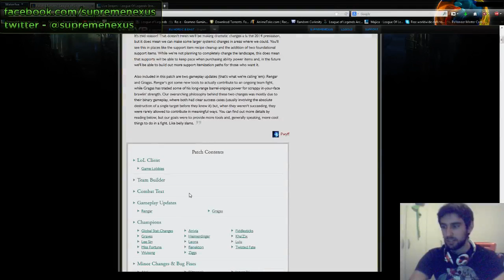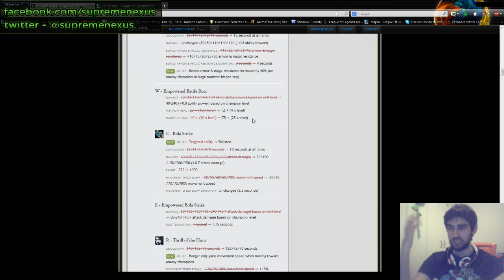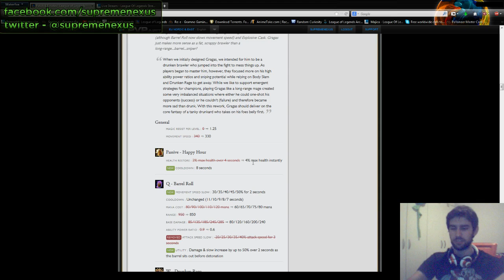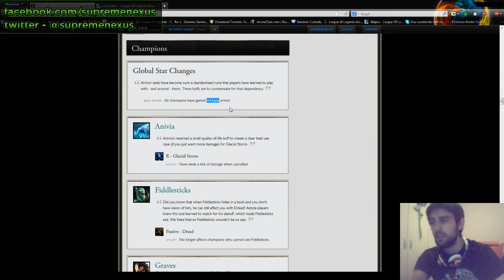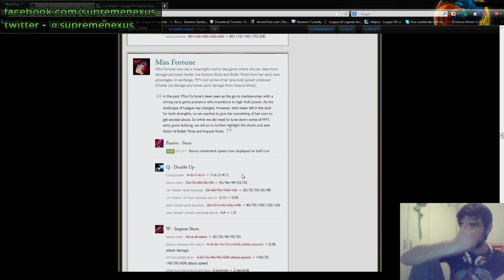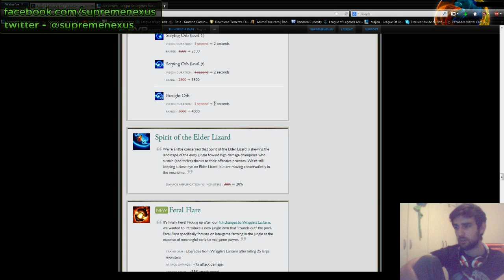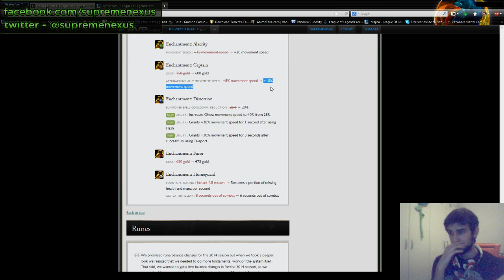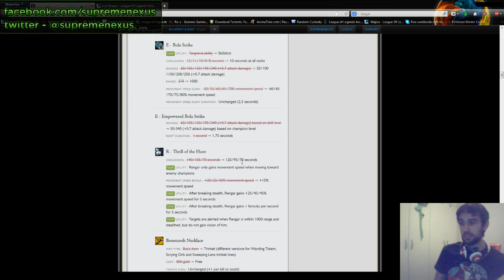Pregled Patcha 4.5